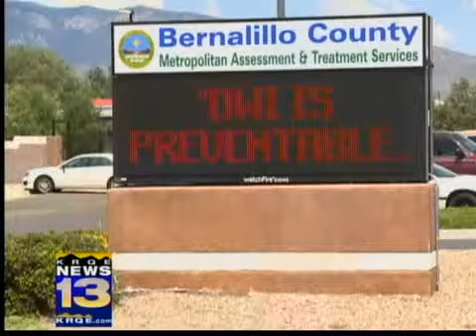Dantis ends "great ride" amid county turmoil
John Dantis served Bernalillo County for 19 years taking on tough issues from DWI to the county jail, but Tuesday said his decision to retire was not related to nepotism allegations from the hiring of his son.